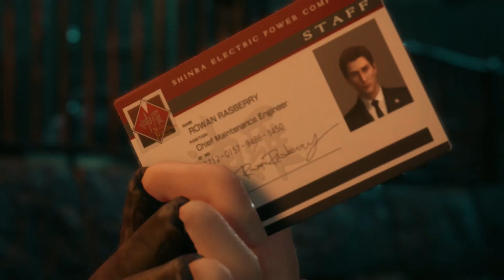Final Fantasy VII Remake #9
Final Fantasy VII Remake is a 2020 action role-playing game developed and published by Square Enix. It is the first in a planned series of games remaking the 1997 PlayStation game Final Fantasy VII. Set in the dystopian cyberpunk metropolis of Midgar, it puts players in the role of a mercenary named Cloud Strife. He joins AVALANCHE, an eco-terrorist group trying to stop the powerful megacorporation Shinra from using the planet's life essence as an energy source. The gameplay combines real-time action with strategic and role-playing elements.

Remake was announced in 2015 following years of speculation. Several key staff members returned, including character designer Tetsuya Nomura as director, director Yoshinori Kitase as producer, scenario writer Kazushige Nojima as story and scenario writer, event planner Motomu Toriyama as a co-director, and composer Nobuo Uematsu who returned to compose the main theme of the game. The staff redesigned the characters to balance realism and stylization. While the veteran Japanese Final Fantasy VII voice cast returned for the new installment, the English cast was recast.

The game was released for the PlayStation 4 on April 10, 2020. It received positive reviews, with praise for its graphics, gameplay, narrative, and music. Critics applauded how faithful the story and lore was to the original game from 1997 while expanding on it. The updated battle system was praised for its strategic elements and visual flourishes. However, reception was more mixed toward the game's linearity and the repetitive nature of its sidequests. Final Fantasy VII Remake was a financial success and has become one of the fastest-selling PlayStation 4 games, selling over 3.5 million copies within the first three days.